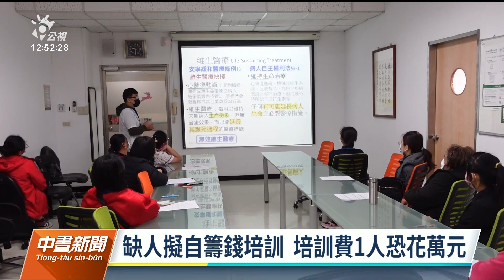照服員人力短缺 台東醫院擬自籌錢培訓專才｜20230216 公視中晝新聞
台東縣醫院和養護機構欠缺照服員。為解決問題，部立台東醫院計劃培訓照服員留在醫院服務，但缺乏培訓經費。